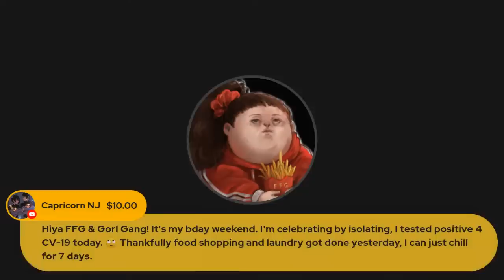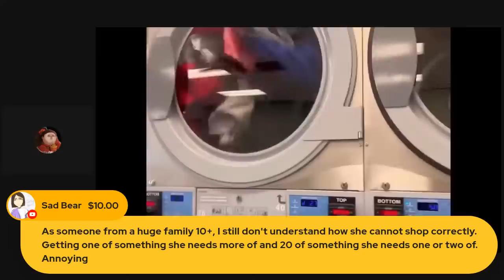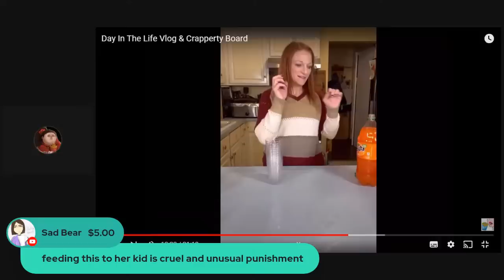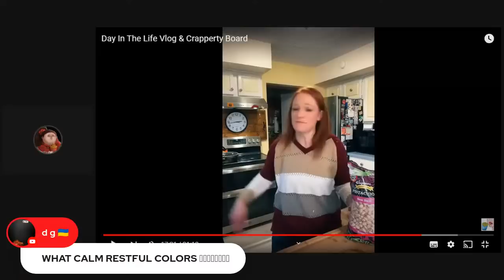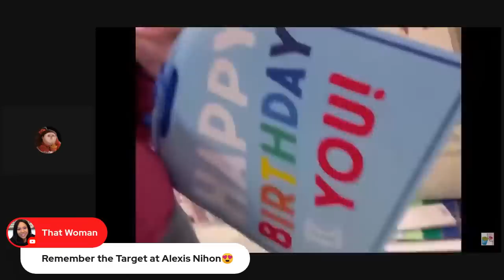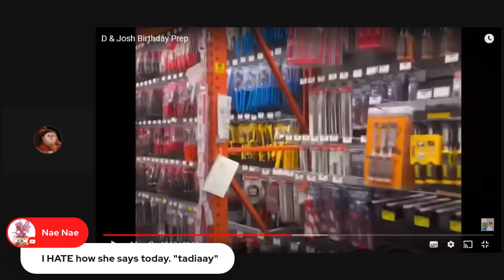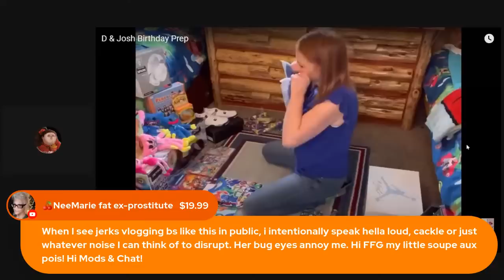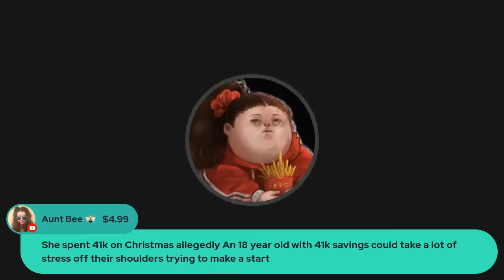The Dougherty Dozen's Crockpot Slop, Shopping & Snackerty Board Madness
MONTREAL QUEBEC
H4A 3T4